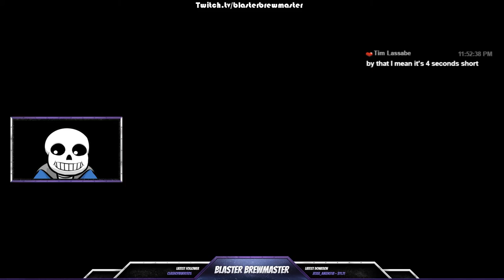The Fresh Prince of Undertale | Sans Plays The Binding of Undertale part 33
Welcome back to Sans Plays The Binding of Undertale! Today on Sans Plays The Binding of Undertale, We come up with a brand new alternate Universe, the Fresh Prince of Undertale! Even have a song and everything! Oh, and we also do an Undyne run. But I don't think that's as cool as making the Fresh Prince of Undertale, the hotest new AU coming to your televisions this fall in 20xx!

Sans plays and Sans does is a Undertale roleplay series utilizing facerig as a webcam. If you have any questions about the Sans Plays or Sans does series, please leave them in the comments below. And always remember: roleplaying is based on your own interpretation of the characters. So if you feel like Sans should be something else, just remember: It's my interpretation of the character, not yours. :P

Outtro song:
Artist: Ross Bugden
Song Track: Button Masher
Genre: Chiptune Dubstep

X Description